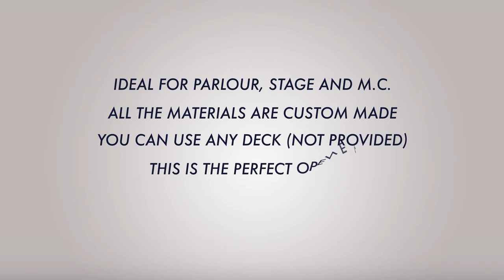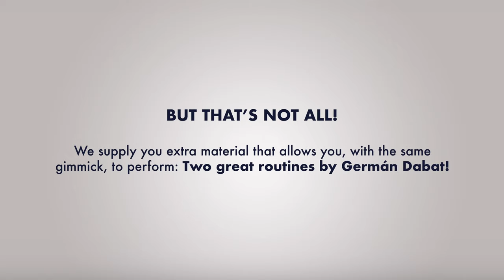Catched - Daniel Ketchedijan - lepetitmagicien.com